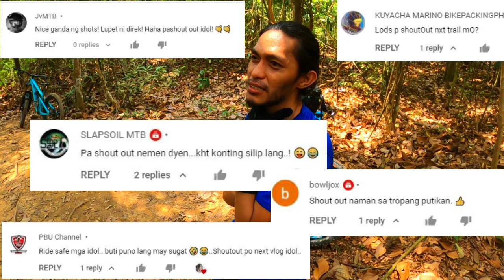MOUNTAIN BIKE SPEED RUN | GO PRO POV | GARMIN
I use Garmin Virb Edit on the pc to add data overlay to my videos with data from my sensors. Also a few tips along the way for gauge size/transformations and how to include more than one source of data for comparison videos.